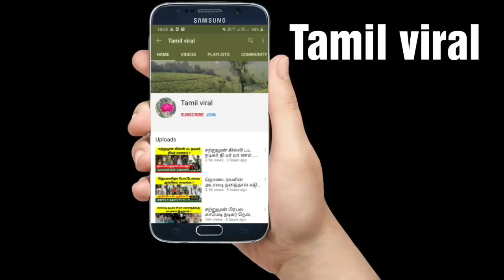நடிகர் ரஜினிகாந்த்திற்கு நேர்ந்த பரிதாபம் , அதுர்ச்சியில் தலைவர்கள் ! Rajinikanth ! Annaatthe